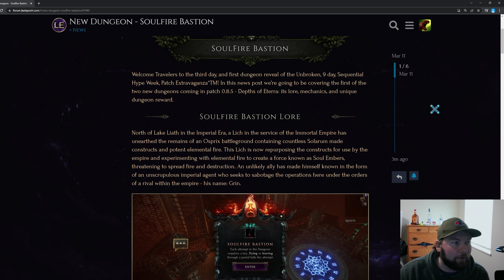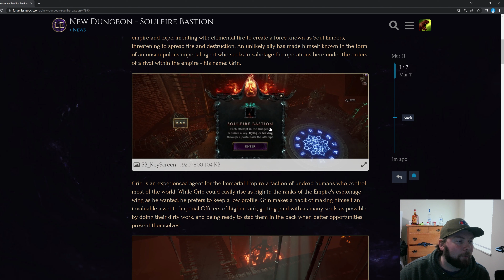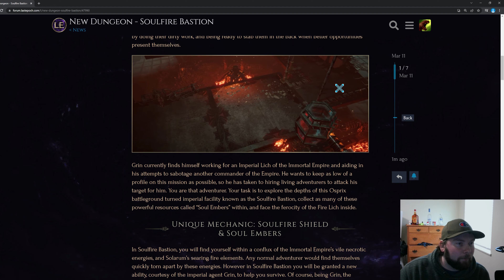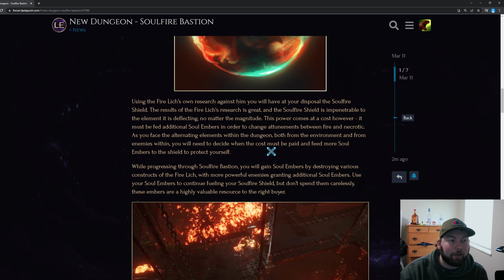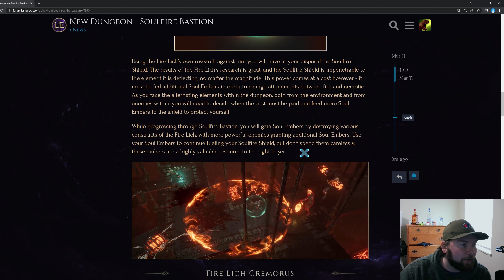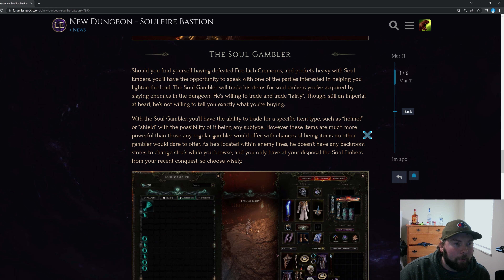Last Epoch | NEW Dungeon Soulfire Bastion | NEWS | 0.8.5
Here's the post!

💜💘💗👉👉👉👉 VEYO 👈👈👈👈💘💗💜

💜💘💗 JUSTIN 💘💗💜
💜💘💗 DAN 💘💗💜
💜💘💗 BHANSHA 💘💗💜
💜💘💗 O-COOL 💘💗💜
💜💘💗 SHANE 💘💗💜
💜💘💗 DAVID 💘💗💜
💜💘💗 ANKYLOSAURUS 💘💗💜
💜💘💗 MADJACK 💘💗💜
💜💘💗 FLAMINGMOE  --- 💘💗💜
💜💘💗 BILLY 💘💗💜
💜💘💗 MYTH 💘💗💜

𝐘𝐨𝐮𝐭𝐮𝐛𝐞 𝐌𝐞𝐦𝐛𝐞𝐫𝐬! 𝐓𝐡𝐚𝐧𝐤 𝐘𝐨𝐮!

💜💘💗 Алексей 💘💗💜
💜💘💗 BRIAN 💘💗💜
💜💘💗 MICHAEL 💘💗💜
💜💘💗 GUNTHER 💘💗💜
💜💘💗 SHADOWTREE 💘💗💜
💜💘💗 CHARLY 💘💗💜
💜💘💗 ISAAC 💘💗💜
💜💘💗 JUDGEBAER 💘💗💜
💜💘💗 FATKNACKER46 💘💗💜
💜💘💗 PEDRAM 💘💗💜
💜💘💗 JONAS 💘💗💜
💜💘💗 67NAGA 💘💗💜
💜💘💗 DEREK 💘💗💜
💜💘💗 MCFLUFFIN 💘💗💜